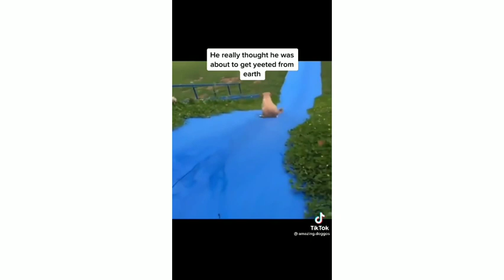I JUST THOUGHT I CAN FLY